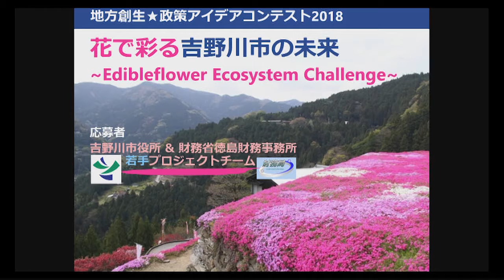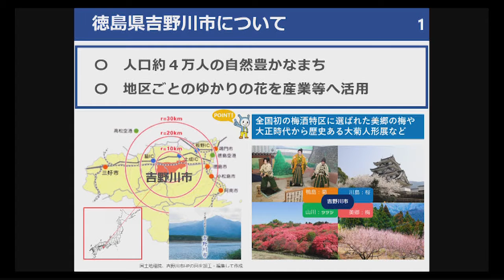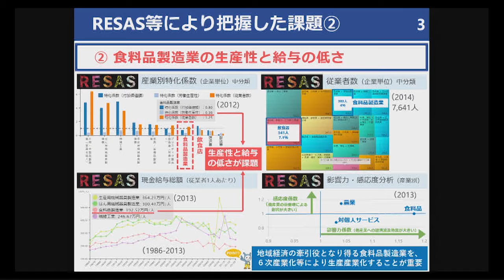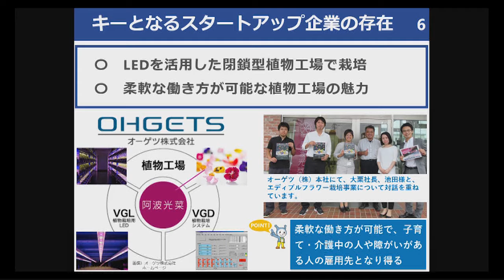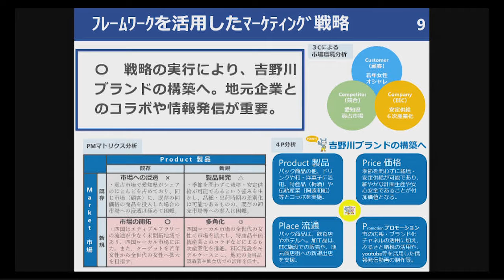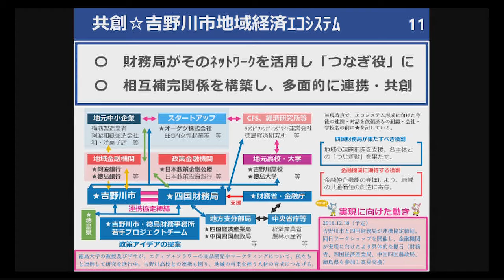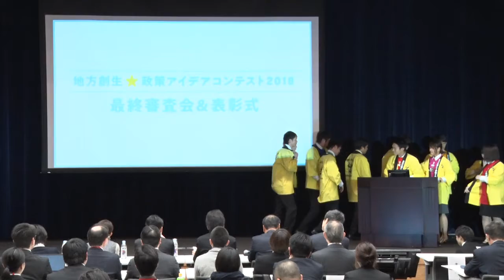【地方創生☆政策アイデアコンテスト2018 最終審査会】吉野川市役所＆財務省徳島財務事務所 若手プロジェクトチーム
大学生以上一般の部
　地方創生担当大臣賞
　三菱UFJリサーチ＆コンサルティング賞

作品名：花で彩る吉野川市の未来～Edibleflower Ecosystem challenge～
所属等：吉野川市役所＆財務省徳島財務事務所　若手プロジェクトチーム

会場：中央合同庁舎第８号館　講堂（内閣府）